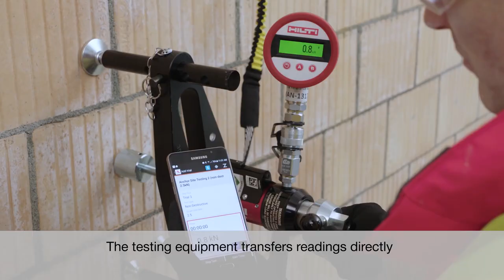Validate and document installed anchor quality & efficient design with Hilti on-site testing!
Determine the missing resistance values in the unknown base material and also validate if anchors have been installed correctly with Hilti on-site testing! The latest generation of Anchor testing equipment ensures accurate and comprehensive test results, including displacement measurement via digital data transfer.

Discover Ask Hilti An online community offering collaboratively curated expert advice to engineers and architects.